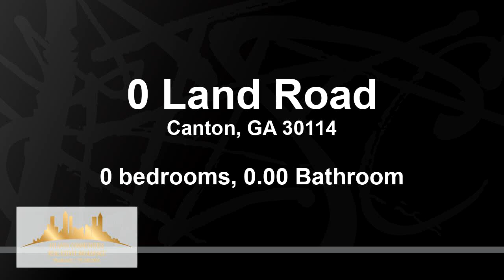Residential for sale - 0 Land Road, Canton, GA 30114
This land lays beautifully, and would work great for a slab. This lot is nestled between between gorgeous $900,000+ homes. There are covenants filed with the county, but no HOA or HOA fees. The seller is the developer and a well reputed builder who would be happy to help you build the home of your dreams, or could just sell the lot. This location offers space and privacy, while still being convenient to shopping, healthcare and restaurants!

Bedrooms: 0
Bathrooms: 0.00
Square Feet: 0
Price: $105,000